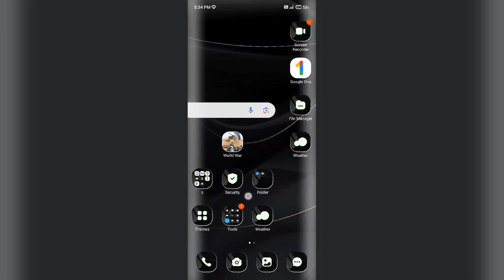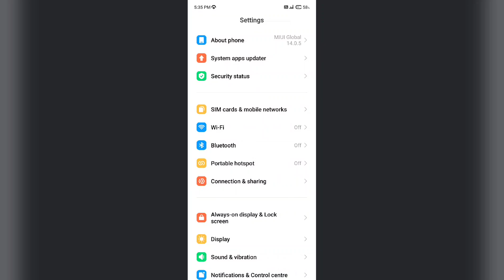Redmi A4 5G Phone ki Screen jaldi Band ho jati hai problem Fix Tips And Tricks